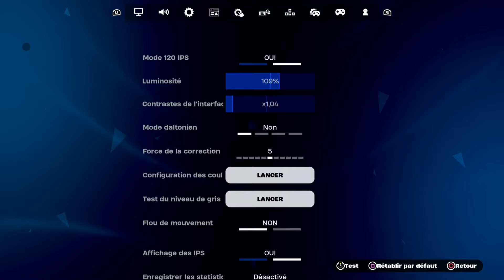LA BOITE DE PANDORE EST OUVERT SUR FORTNITE !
🡆 Code Créateur : TELMO-LOPES 💌
 "N'oubliez pas de mettre mon code créateur, un % me sera reversé lors de vos achats"

LIVE TOUS LES JOURS A 21H-00H + BOUTIQUES

🏆  MEILLEUR DONATEUR EN VBUCKS

FALLOUT --- 205400 vbucks
FUNNY PINS --- 198250 vbucks
G4WOLF --- 97000 vbucks
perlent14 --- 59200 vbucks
OBSCURITY-LULU --- 52600 vbucks
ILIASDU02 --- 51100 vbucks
BLAISE --- 45700 vbucks
BEN66MO --- 42600 vbucks
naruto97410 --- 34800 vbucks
BENOIT --- 34400 vbucks
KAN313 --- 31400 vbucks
YANNICO --- 33400 vbucks
LG Tristan Leloup --- 29300 vbucks
NICOLASZAM --- 29200 vbucks
NuZiuki --- 30100 vbucks
WILLGAMING --- 25300 vbuck
LARCHERJASON --- 23000 vbucks
DINE SOZZANI --- 21800 VBUCKS
agent tazz --- 17800 vbucks
le fléau --- 17000 vbucks
FAMILLE CAZIN --- 17100 vbucks
D2K_NEOZ --- 16400 vbucks
FILOU --- 16500 vbucks
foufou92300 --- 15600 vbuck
lowriders --- 16000 vbucks
COMONRO --- 14100 vbucks
KILLERSHOW --- 14900 vbucks
JEREMYDESMARETS --- 14300 vbucks
BANZAI --- 14700 vbucks
SHADOWMOON --- 13700 vbucks
KORX --- 11000 vbucks
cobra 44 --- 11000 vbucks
metamorph --- 10200 vbucks
BISONFOU --- 10400 vbuck
YOCOMIC --- 9900 vbucks
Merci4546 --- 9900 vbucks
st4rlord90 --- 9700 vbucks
super beben --- 8200 vbucks
FIREBALL --- 7100 vbucks
japan fujestuki --- 7000 vbucks
FELINE --- 7900 vbucks
NOT-ZERTOX --- 6800 vbucks
GODDARK --- 6200 vbucks
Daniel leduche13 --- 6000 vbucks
AITO YORO --- 5500 vbucks
el-phacochero --- 5500 vbucks
LEA(boucledor) --- 5400 vbucks
DARKURSA --- 5300 vbucks
dydy_pri --- 5600 vbucks
ezary_xana --- 5300 vbucks
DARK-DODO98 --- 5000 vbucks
tarik le halal --- 4600 vbucks
thunder --- 5200 vbucks
king supreme --- 4700 vbucks
viper-_-dynamo --- 4400 vbucks
LAURéene --- 4300 vbucks
Lightsunxx --- 4000 vbucks
FASHER --- 3800 vbucks
EMILIE --- 3600 vbucks
JULIUS --- 3500 vbucks
LICORNE --- 3500 vbucks
ATLAS --- 3300 VBUCKS
florin --- 3400 vbucksks
SOSO GAMING --- 3300 vbucks
ANTHONY BG --- 3200 vbucks
VIVAWILLIAM ---3000 vbucks
STEPH_GBO --- 2500 vbucks
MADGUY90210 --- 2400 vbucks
LAMA --- 2500 vbucks
WILOU --- 2600 vbucks
MOJI.14 --- 2200 vbucks
tchoupigoals --- 2600 vbucks
HATCHISS --- 2300 vbucks
LESDEUXCOPAIN --- 2000 vbucks
DarylBOY --- 2000 vbucks
shreykinator --- 2000 vbucks
GOKU SSBLEU --- 2000 vbucks
MOINS DE 2000 VBUCKS SUR DEMANDE !

🏆 Sources :
Twitter leakeurs @ifiremonkey, @hypex, @notpaloleaks, @shiinabr, @infopico ...

Credits INTRO : Insta "itashyx"